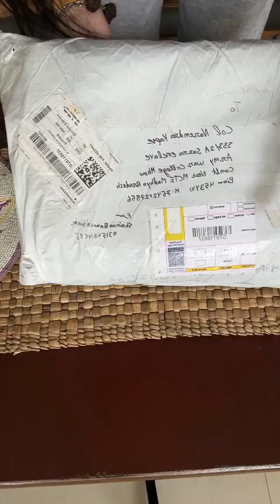Client Unboxing Banarasi Silk Saree Video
Welcome to the mesmerizing world of sarees, where tradition meets elegance, and craftsmanship intertwines with beauty. In this comprehensive guide brought to you by Shrimaa Banarasi Saree, we delve into the rich tapestry of Banarasi, Organza, Cotton, Kanjivaram, Katan Silk, and Georgette sarees, celebrating their heritage, craftsmanship, and allure.

Banarasi Saree:
Embark on a journey through the enchanting lanes of Banaras, where every weave narrates a story of tradition and artistry. Discover the timeless allure of Banarasi sarees, characterized by intricate zari work, vibrant colors, and opulent designs. From the classic Katan silk to the luxurious Tanchoi and Jamawar weaves, explore the diverse styles that make Banarasi sarees an epitome of elegance.

Organza Saree:
Dive into the ethereal world of organza sarees, celebrated for their lightweight fabric and delicate translucence. Delve into the art of handcrafted embroidery and intricate motifs that adorn these graceful drapes. From subtle pastels to vibrant hues, organza sarees exude understated sophistication, making them a timeless addition to any wardrobe.

Cotton Saree:
Experience the comfort and grace of cotton sarees, a staple in every Indian woman's wardrobe. Explore the versatility of cotton weaves, ranging from traditional handloom sarees to contemporary designs. From the breezy elegance of Bengal cotton to the intricate Jamdani weaves, uncover the myriad textures and patterns that define cotton sarees.

Kanjivaram Saree:
Indulge in the regal splendor of Kanjivaram sarees, renowned for their rich silk fabric and exquisite craftsmanship. Trace the origins of these legendary sarees to the temple town of Kanchipuram, where skilled artisans weave magic into every yard of silk. Admire the intricate motifs, bold borders, and lustrous finish that make Kanjivaram sarees a symbol of timeless elegance.

Katan Silk:
Celebrate the luxurious allure of Katan silk sarees, renowned for their fine texture and opulent sheen. Discover the art of handwoven silk, where master craftsmen create intricate patterns and motifs using traditional techniques. From intricate brocade work to classic zari borders, explore the timeless beauty of Katan silk sarees that transcend generations.

Georgette Silk:
Step into the world of sheer elegance with Georgette silk sarees, prized for their lightweight fabric and graceful drape. Admire the fluidity of Georgette silk, which lends itself beautifully to intricate embroidery and embellishments. From subtle floral prints to elaborate sequin work, discover the contemporary charm of Georgette silk sarees that effortlessly blend tradition with modernity.

At Shrimaa Banarasi Saree, we take pride in curating a mesmerizing collection of sarees that embody the rich heritage and timeless beauty of Indian craftsmanship. Whether you're looking for a statement piece for a special occasion or a classic saree for everyday wear, our exquisite range caters to every taste and style.

Join us as we celebrate the artistry, elegance, and tradition of Banarasi, Organza, Cotton, Kanjivaram, Katan Silk, and Georgette sarees, and embark on a journey through the captivating world of Indian textiles. Experience the magic of sarees with Shrimaa Banarasi Saree - where every drape tells a story of timeless elegance and unparalleled craftsmanship.